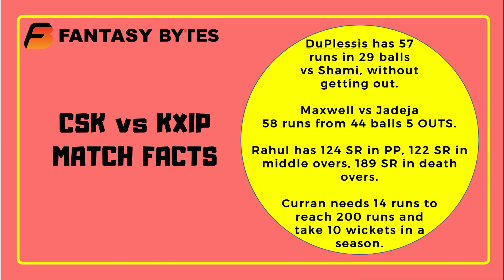IPL2020 - CSK vs KXIP - QUICK Match PREVIEW, Fantasy Team- Chennai vs Punjab- GAME 53- FANTASY BYTES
Best kind of match Preview, Fantasy picks, Punt Picks, weather, Toss, Ground Report, Pitch Report, Highest and lowest scores, Standout players and MUCH MORE in less than 3 minutes. UNBELIEVABLE!
PLEASE DOWNLOAD FANBLAZE APP From Google PlayStore for all CPL 2020 content!